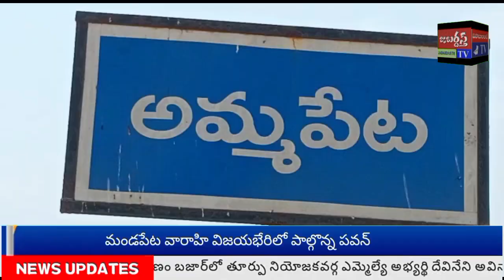జబర్దస్త్ టీవీ KHAMMAMTV అమ్మపేట శ్రీపార్వతి సమేత శంభు లింగేశ్వర స్వామి వారి ద్వితీయ వార్షికోత్సవం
ఖమ్మం జిల్లా, ముదిగొండ మండలం, అమ్మపేట శ్రీ పార్వతి సమేత శంభు లింగేశ్వర స్వామి వారి ద్వితీయ వార్షికోత్సవం కన్నుల పండువల నిర్వహించారు.
 దేవాలయం ప్రధాన నిర్వాహకులు  కోయ మాధవరావు మార్గదర్శకంలో అర్చకులు వంశీ ఆధ్వర్యంలో స్వామివారికి విఘ్నేశ్వర పూజ, శైవ శుద్ధి, మహా పుణ్యాహవాచనం,  లఘున్యాస పారాయణం, మహా రుద్రాభిషేకం, అష్టోత్తర శత బిల్వార్చన, అమ్మవారికి కుంకుమార్చన, విశేష అలంకరణ,  నీరాజన మంత్రపుష్పాలు, తీర్థ ప్రసాదాలు నియమనిష్టలతో జరిపించారు.
భక్తులు అధిక సంఖ్యలో హాజరయ్యారు.